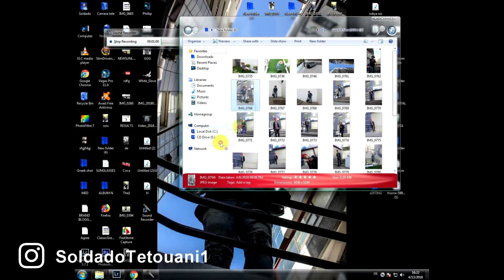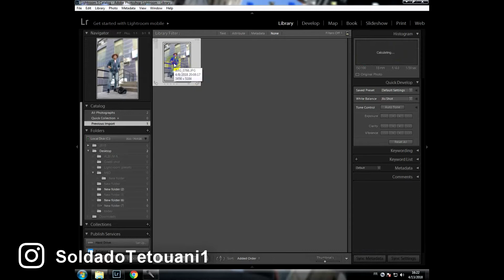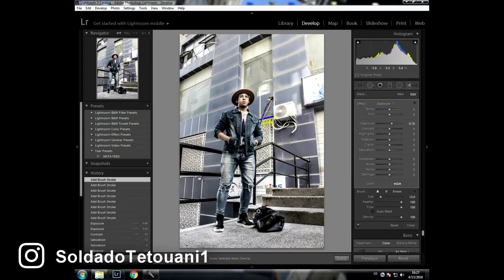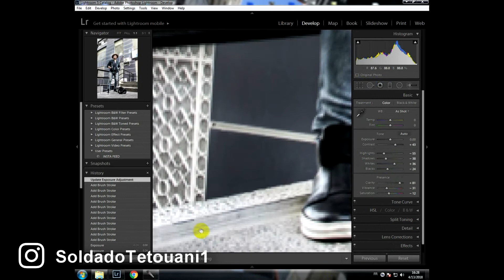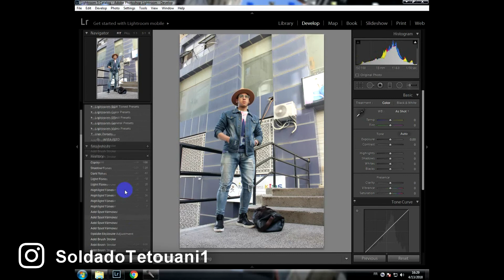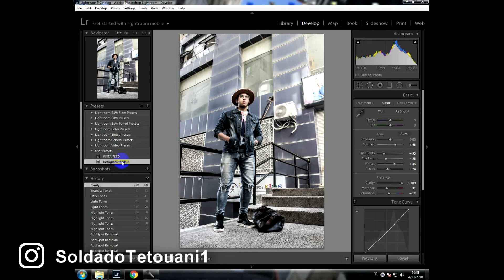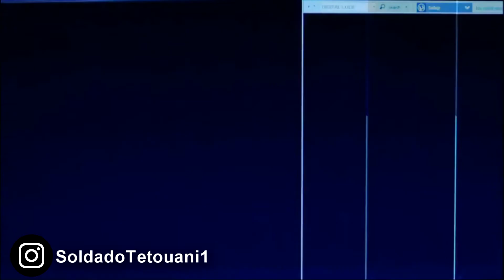تعديل الصور باحترافية للمبتدئين | LIGHTROOM FOR INSTAGRAM PHOTOS +Preset Filters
Soldado tetouan

تعديل الصور
Lightroom
Howtoeditphotosonlightroom
lightroomforpictures